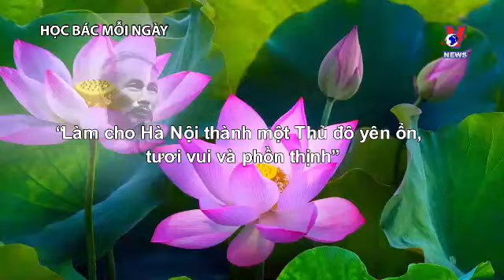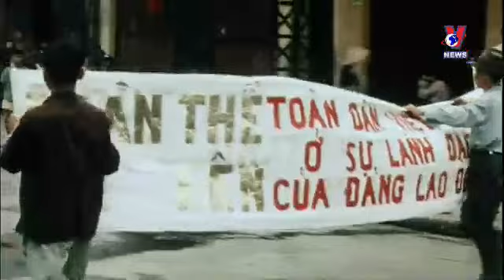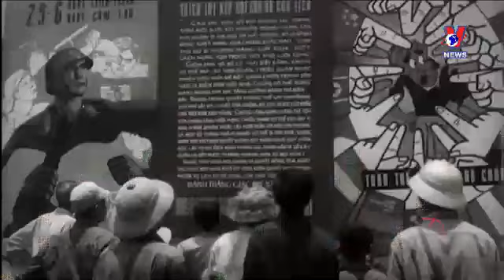Bác Hồ với Thủ Đô Hà Nội | Học và làm theo Bác